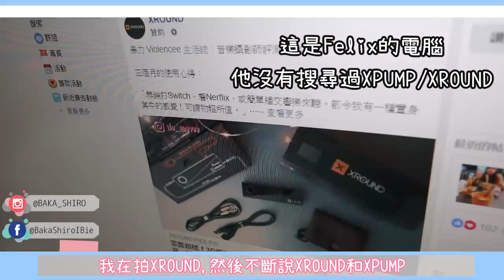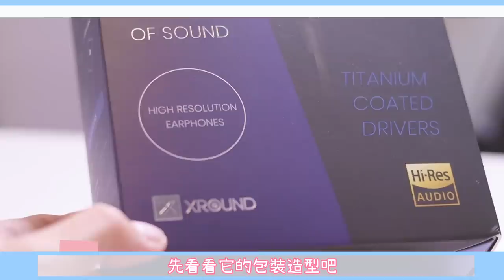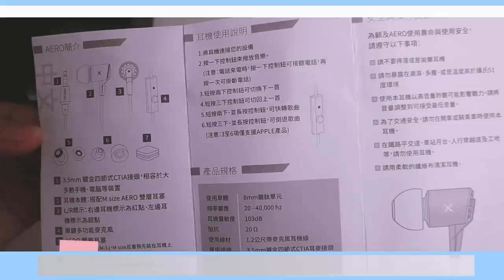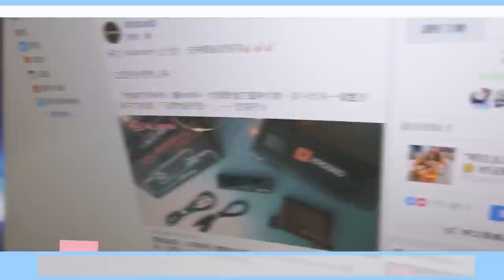開箱到一半發現Google監聽了我們😱！XROUND AERO耳機(中文字幕)│小白BakaShiro